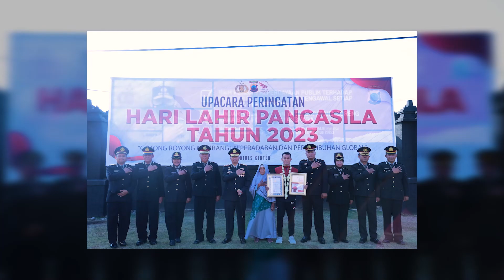Mustakim 3x tidak lolos tes polisi tp tetap gigi mempersembahkan emas untuk indonesia sea games 2023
Kapolres klaten apresiasi perjuangan mas khoirudin mustakim dengan memberikan piagam & perhargaan kepada mas mustakim yang sudah berjuang keras dalam meraih prestasi di dunia pencaksilat internasional, peraih mendali emas sea games 2023 Kamboja dalam cabang olahraga pencak silat.

Selalu berjuang untuk meraih masa depan dan cita-cita yang ngkau impikan mas mustakim, Semangat 🇲🇨
Polres Klaten keren
Kapolres Klaten mantab